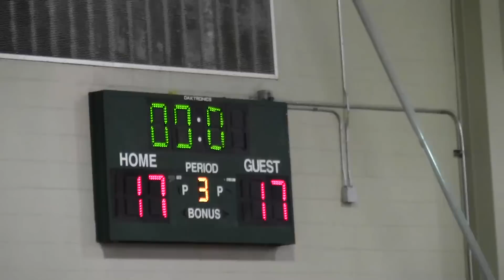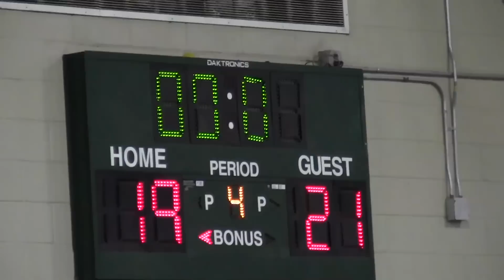JP Stevens Freshmen vs East Brunswick-0219 (2/2)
Edison JP Stevens High School Girls Freshmen Basketball team "Lady Hawks" plays against East Brunswick High School in the gym of East Brunswick Junior High School on 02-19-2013.